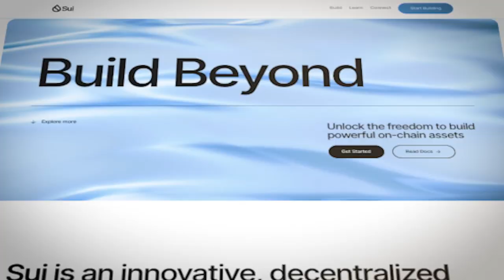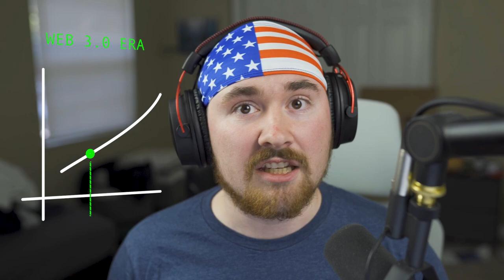What If Paladins Was a Web3 Game?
Imagine being able to sell your Paladins skins to other players for real money.

With blockchain technology, this could soon be a reality. In this video, I discuss how Paladins could benefit from being on the Sui blockchain and letting players sell skins.

I talk about the specific benefits that blockchain could offer Paladins players, such as the ability to truly own their in-game items, reduced fraud, and easier access to the game for players in developing countries. I also discuss how blockchain could help the Paladins company, such as by generating additional revenue from royalties on skin sales.

If you're interested in the future of gaming and how blockchain technology could change the way we play, then this video is for you!

I'm looking forward to our continued journey in the world of Web3 gaming